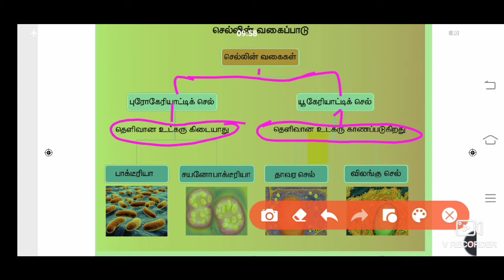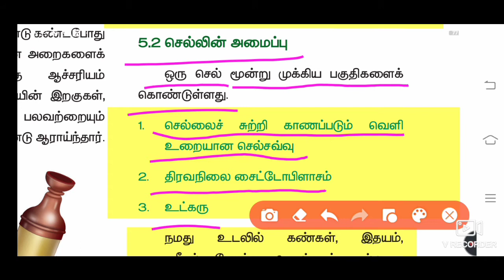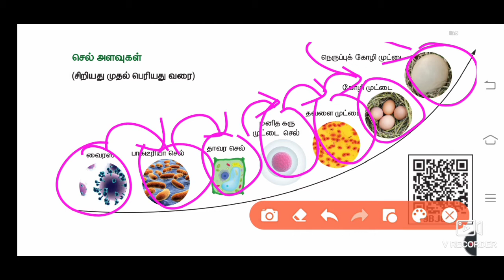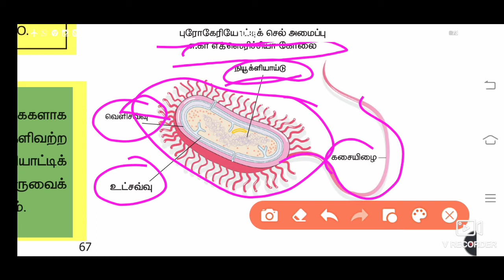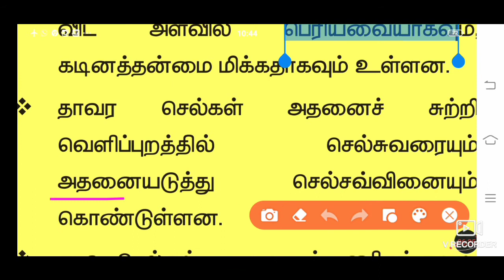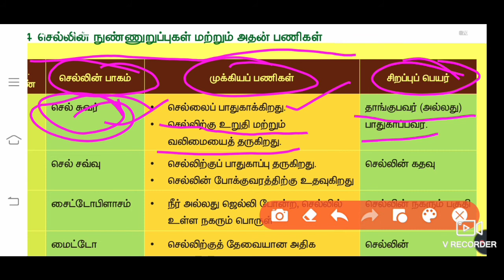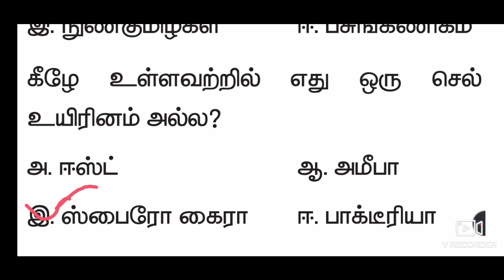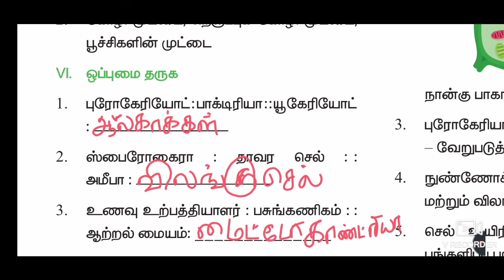செல் |6th standard 2nd term|book back questions with answers|tnpsc|tnusrb